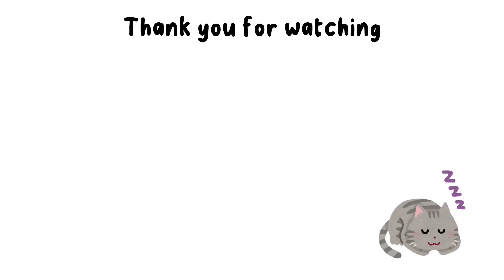chronoir jump rope challenge | Nijisanji eng subs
Kuzuha:  @Kuzuha
Kanae:  @Kanae

Feel free to correct me if you see any mistakes!
もし間違えていたら遠慮なく直して下さい！

(Spoilers below!)
Chapters:
0:00 Opening
1:47 Kuzuha: 1 criss-cross jump
2:13 Kanae: 1 crossover jump
2:45 Kuzuha: 3 crossover jumps
3:43 Kanae: 15 criss-cross jumps
5:15 Kuzuha: 15 criss-cross jumps
6:47 Kanae: 150 basic jumps
10:12 Kuzuha: 40 criss-cross jumps